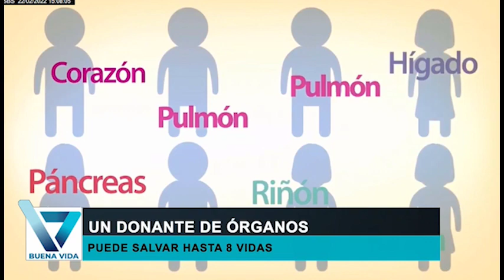Las ocho vidas que salva un DONANTE DE ÓRGANOS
En una entrevista al Dr. Giomar Figueroa, Cirujano de trasplantes, hablamos de la gran necesidad de donantes de órganos que hay en Estados Unidos, ya que muchas personas fallecen sin conseguir uno. Detallamos lo que una sola persona puede donar, salvando o mejorando la calidad de vida de quienes reciben esos órganos, y animamos a tomar conciencia y decidir la donación.